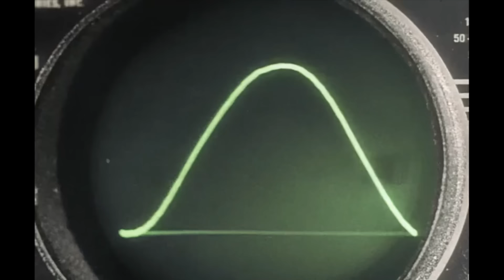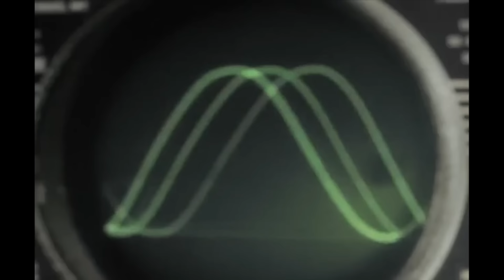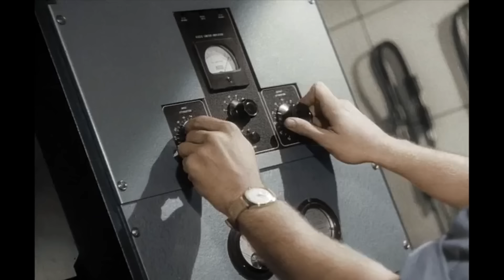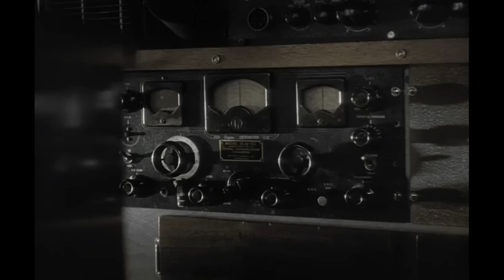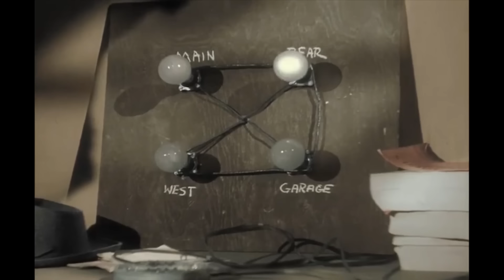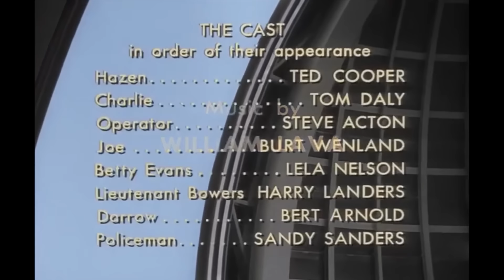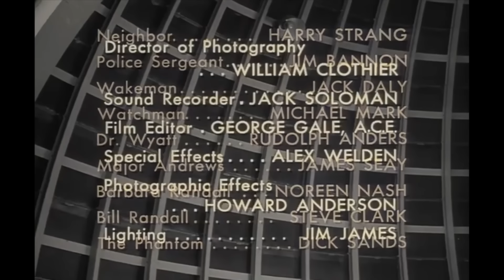PHANTOM FROM SPACE 🎬 Exclusive Full Sci-Fi Horror Movie 🎬 English HD 2024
🔴 Title: PHANTOM FROM SPACE
🔴 Summary: When an asteroid crashes, the search begins to track down the mysterious aliens. sci-fi

YOP: 1953
Cast: Ted Cooper, Tom Daly, Steve Acton
Director: W. Lee Wilder
Writer: William Raynor, Myles Wilder

🔴 Certificate: TV-MA